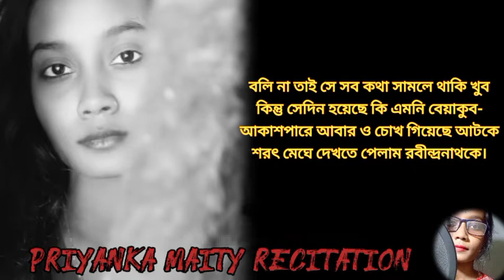MITHYE KOTHA ।। SANKHA GHOSH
মিথ্যে কথা
শঙ্খ ঘোষ

লোকে আমায় ভালোই বলে দিব্যি চলনসই
দোষের মধ্যে একটু নাকি মিথ্যে কথা কই।
ঘাটশিলাতে যাবার পথে ট্রেন-ছুটছে যখন
মায়ের কাছে বাবার কাছে করছি বকম বকম।
হঠাৎ দেখি মাঠের মধ্যে চলন্ত সব গাছে
এক একরকম ভঙ্গি ফোটে এক একরকম নাচে।
“ওমা , দেখো নৃত্যনাট্য” -যেই বলেছি আমি
মা বকে দেয় , “বড্ড তোমার বেড়েছে ফাজলামি।”
চিড়িয়াখানার নাম জানো তো আমার সেজ মেসোর
আদর করে দেখিয়ে দিলেন পশুরাজের কেশর।
ক’দিন পরে চুন খসানো দেয়াল জুড়ে এ কী
ঠিক অবিকল সেইরকমই মূর্তি যেন দেখি ?
ক্লাসের মধ্যে যেই বলেছি সুরঞ্জনার কাছে
“জানিস ? আমার ঘরের মধ্যে সিংহ বাঁধা আছে !”
শুনতে পেয়ে দিদিমণি অমনি বলেন “শোন ,
এসব কথা আবার যেন না শুনি কখনো।”
বলি না তাই সে সব কথা সামলে থাকি খুব
কিন্তু সেদিন হয়েছে কি এমনি বেয়াকুব-
আকাশপারে আবার ও চোখ গিয়েছে আটকে
শরৎ মেঘে দেখতে পেলাম রবীন্দ্রনাথকে।